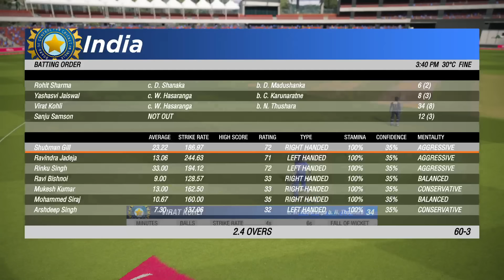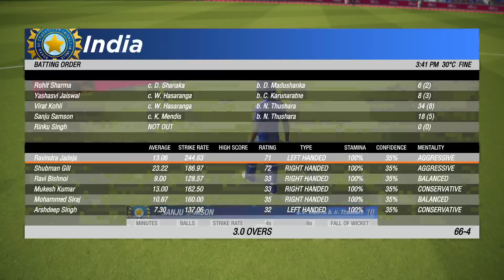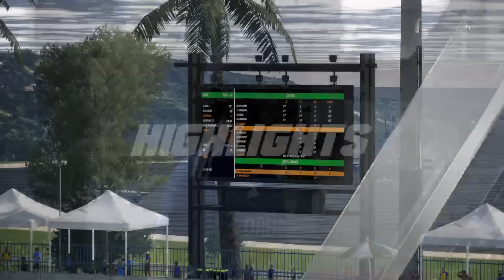INDIA VS SRILANKA 1st T20 MATCH TODAY |INDVSSL| 🔴Hindi |विराट की तूफानी एंट्री| GAMEPLAY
यह गेम केवल मनोरंजन के लिए और गेम का लाइसेंस खरीदा गया है, और कमेंटरी स्वयं मेरे द्वारा की गई है, किसी भी प्रकार का कॉपी नही किया गया है, और यह केवल मनोरंजन के उद्देशय से बनाया गया है

गेम का नाम :- CRICKET 19

INDIA VS SRILANKA MATCH TODAY||INDVSSA|🔴Hindi Commentary||GAMEPLAY

ROHIT KI KAPTANI

Majedar Sports